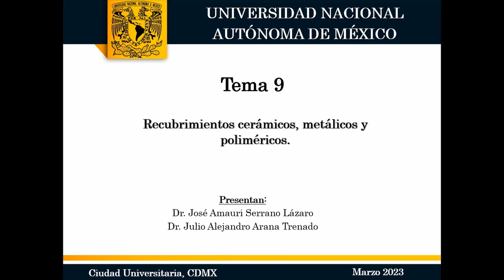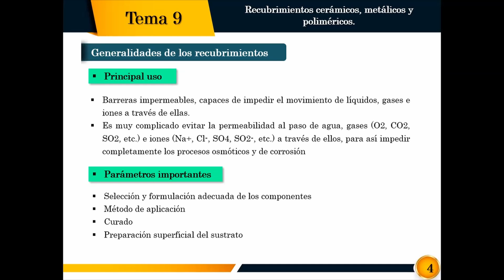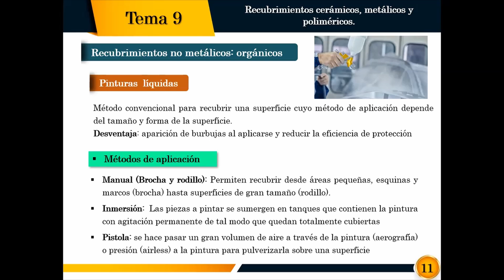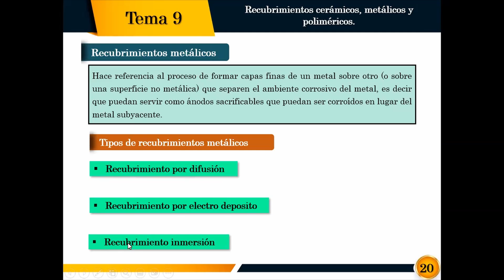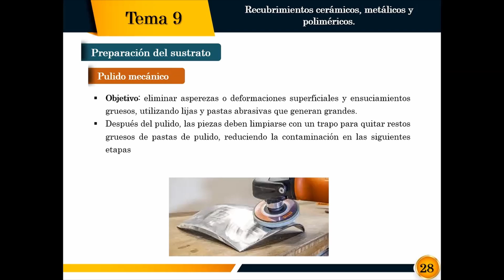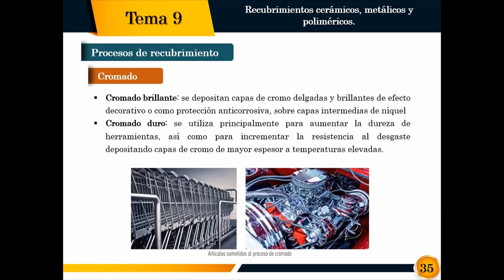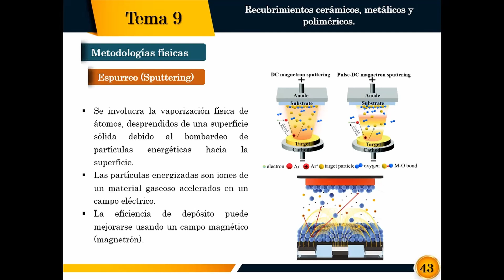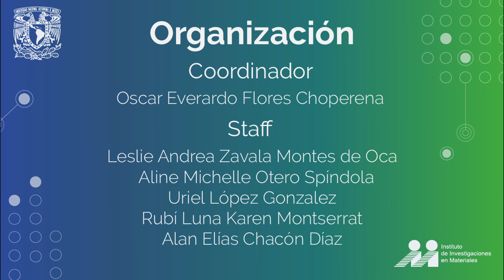11 Clase11 Parte2 Amauri Serrano